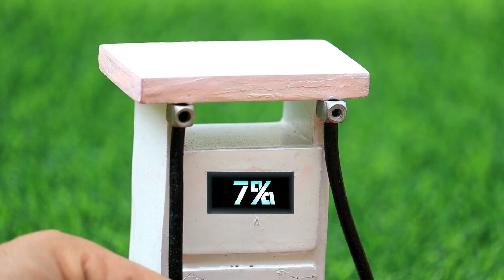Homemade diy mini tractor flour mill machine science projects || Mini inventor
keepvilla
mini tractor
tractor machine
tractor machinery
tractor machine dikhao
tractorproject easy
tractorproject motor
diy tractor
machine tractor
Aata Chakki ki machine
Aata Chakki Kaise chalta hai
aata Chakki
aata Chakki ki machine Aata Chakki Aata Chakki Aata Chakki machine